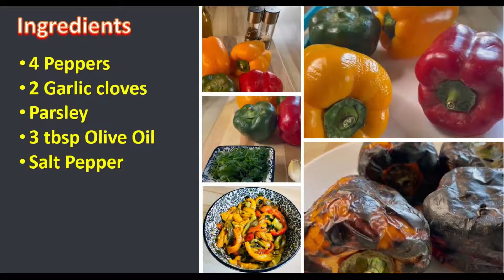Italian Grilled Peppers! Tasty, Simple & Healthy Vegetarian - Vegan side dish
Ingredients:
4 peppers
2 garlic cloves
Parsley
3 TBSP salt pepper